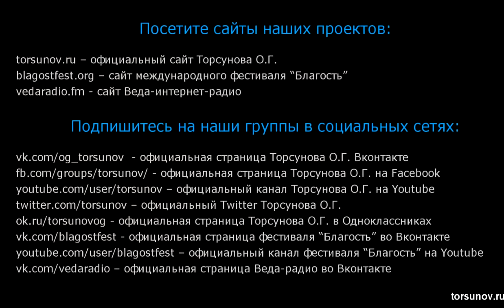О преодолении трудностей в семейных отношениях. Торсунов лекции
В этом видео Олег Геннадьевич Торсунов рассказывает о преодолении трудностей в семейных отношениях.

Вы можете поддержать команду посильным взносом , которая ведет Ютуб канал Счастье рядом❤️👇

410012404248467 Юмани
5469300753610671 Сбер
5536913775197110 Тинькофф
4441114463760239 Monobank